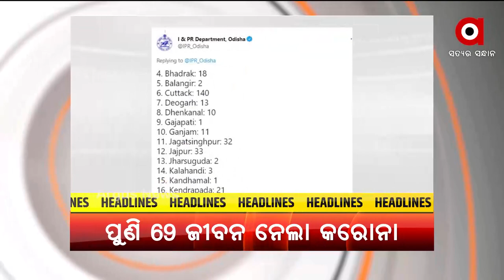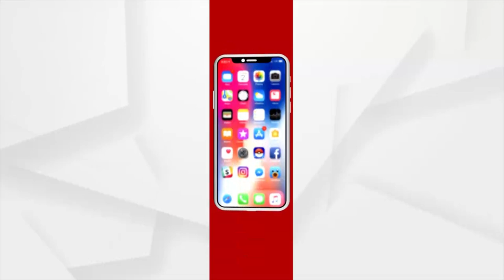Argus Update 10AM | 22th August 2021 | Argus News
+ ରାଜ୍ୟରେ ପୁଣି 69 ଜୀବନ ନେଲା ମହାମାରୀ
+ ପରଲୋକରେ ୟୁପିର ପୂର୍ବତନ ମୁଖ୍ୟମନ୍ତ୍ରୀ କଲ୍ୟାଣ ସିଂ
+ ଆଜି ପବିତ୍ର ରାକ୍ଷୀ ପୂର୍ଣ୍ଣିମା ସହ ଶ୍ରୀ ବଳଭ୍ରଦଙ୍କ ଜନୋତ୍ସବ
+ ଆଜି ପବିତ୍ର ରାକ୍ଷୀ ପୂର୍ଣ୍ଣିମା
+ ରାଜଧାନୀରେ କାୟା ମେଲାଉଛି ଡେଙ୍ଗୁ
+ ତାଲିବାନ୍ ପ୍ରସଙ୍ଗରେ ୟୂ ଟର୍ଣ୍ଣ ନେଲା ୟୂକେ